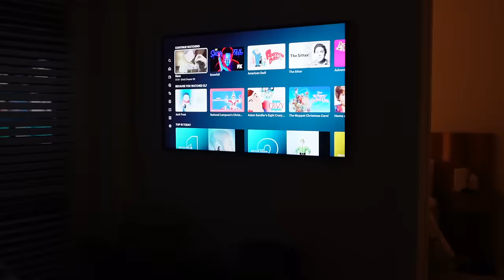VLOG: Christmas with my Family| New In Haul | Investment Pieces I've Bought | Reformation, Sezane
It's finally Christmas! Spend Christmas day with my family and I in this vlog as we enjoy family time and of course enjoy some holiday cooking + food. I'm also sharing some new in pieces I have from investment pieces I've recently purchased to some gorgeous PR pieces I've gotten lately and some thoughts on new year resolutions. I hope you enjoy!

LINKS + INFO (shown/mentioned)

Haul Links:
Pinstripe vest
Red heels
Button up
Grey ribbed dress
Red dress
Black Skirt Two piece
Black Mini skirt

Worn/shown:
Black lace trim onesie
Black Satin Robe- Vintage